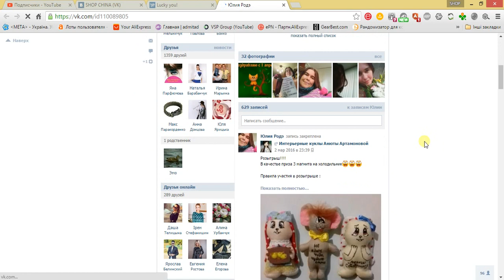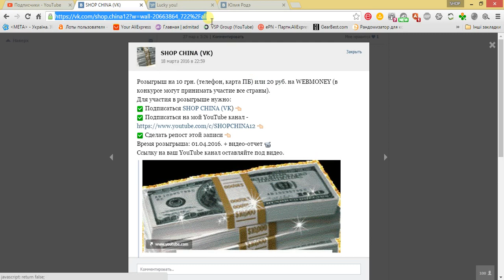01.04.2016 - итоги розыгрыша (приз: 10 грн. или 20 руб.) в моей группе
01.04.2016. состоялся конкурс в моей группе "SHOP CHINA (VK)".

Приз - 10 грн. или 20 руб.